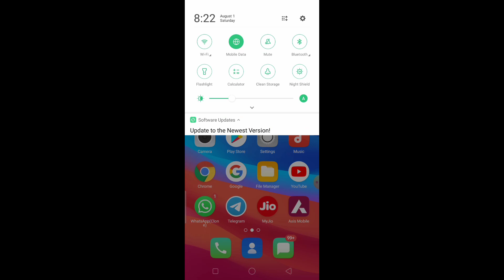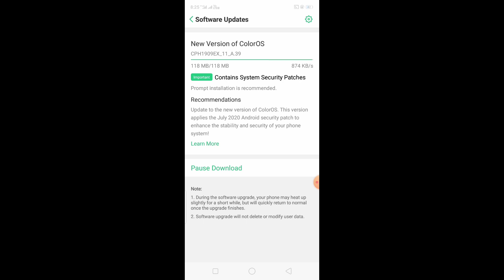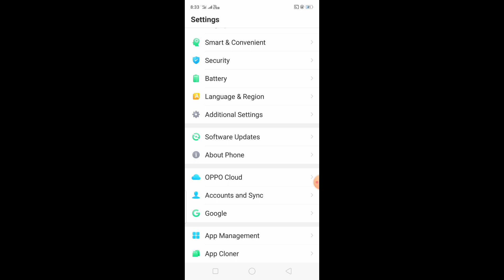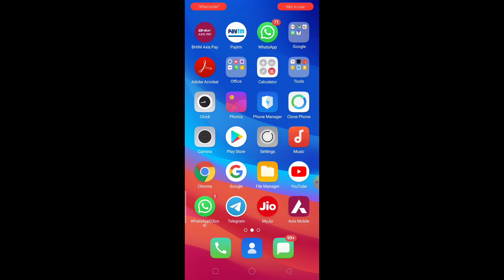Oppo A5s Update : Oppo Mobile Update New Version CPH1909EX_11_A.39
Update oppo new version